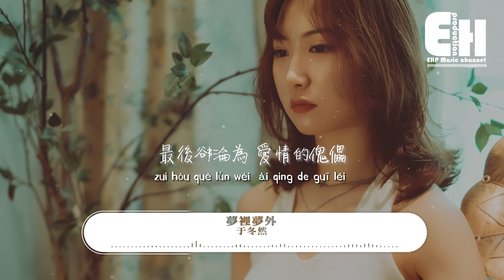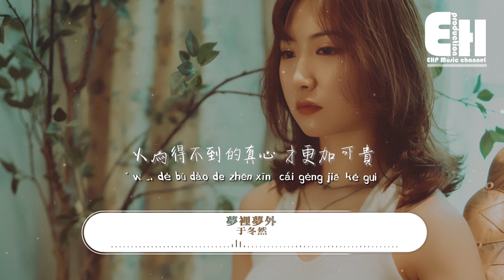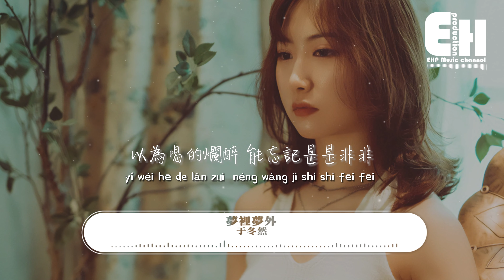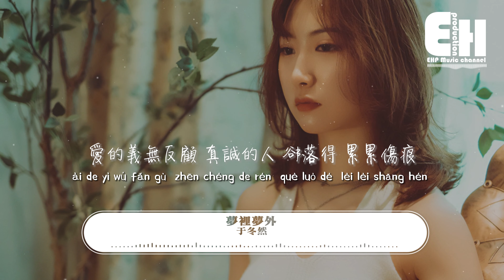于冬然 - 夢裡夢外『那個發誓說已攢夠失望的人 怎麼滿懷遺憾的過一生，愛的義無反顧真誠的人 卻落得累累傷痕。』【動態歌詞MV】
演唱：于冬然
作詞：今心念
作曲：趙RR
編曲：筱筱雨沐
和聲：周弦
混音：盛兆飛
錄音：王鑫玉
統籌/監制：阿紫醬
OP/SP：昌禾文化

以為永不離開的人 卻走的乾脆
可沒有人會在意 你的心碎
以為付出所有 會得到一點安慰
滿心歡喜 卻換滿眼傷悲

以為得不到的真心 才更加可貴
最後卻淪為 愛情的傀儡
以為喝的爛醉 能忘記是是非非
卻還是會因為失去你 而感到後悔

那個只能 在夢裡夢到的人
是醒來 再也見不到的人
那個油嘴滑舌 不停說愛的人
卻毫不留情 瀟灑的轉身

那個發誓 說已攢夠失望的人
怎麼滿懷遺憾的 過一生
愛的義無反顧 真誠的人
卻落得 累累傷痕

卻落得 累累傷痕

卻落得 累累傷痕

00:00:00  于冬然 - 夢裡夢外
00:02:26  副歌 (Chorus)